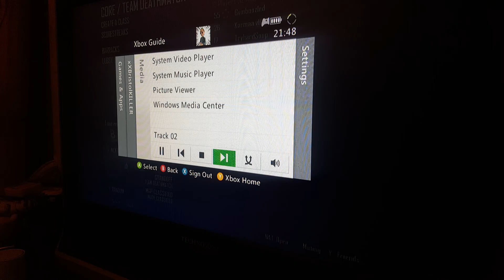Rasta gaming cod 2 online